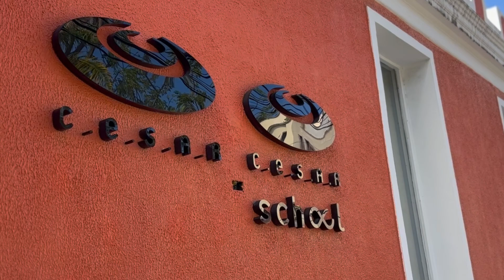A CESAR School vai sediar o SBSI 2025!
A CESAR School irá sediar o SBSI 2025!

A 21ª edição do Simpósio Brasileiro de Sistemas de Informação (Sociedade Brasileira de Computação - SBC) acontecerá em Recife, numa realização conjunta entre a CESAR School e a UFRPE entre os dias 19 e 23 de maio de 2025, com o tema “Inovação com Inclusão, Diversidade e Equidade em Sistemas de Informação”.